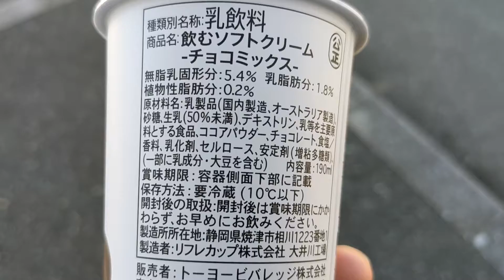ローソン限定 飲むソフトクリーム チョコミックス 購入。 ローソン 井川さくら駅前店 さんにて。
お店
車椅子対応駐車場あります。お店の外に灰皿あります。トイレはお店入って右側にあります。たばこ販売しています。店舗コード132606。

ローソン限定 飲むソフトクリーム チョコミックス